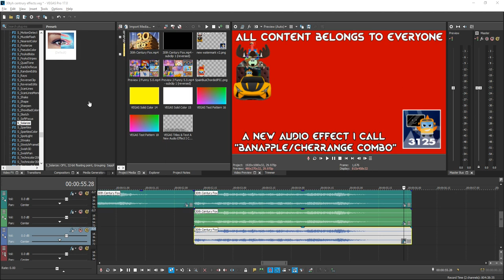How To Make Banapple/Cherrange Combo